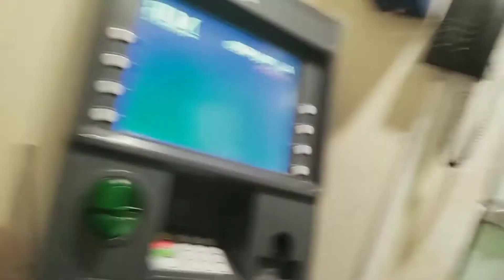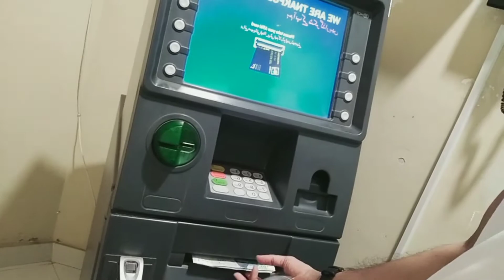MY NEW OFFICE SETUP I OFFICE V LOG I HAVING SOME FUN WITH HASEEB BHAI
hi guys ajj ma or haseeb bhai na thora boht fun kia or ajj ap ko apny new office ka setup b visit krwai gay friends i hope you will like my this v log kindly subscribe for more and also press the bell i con and share with friends